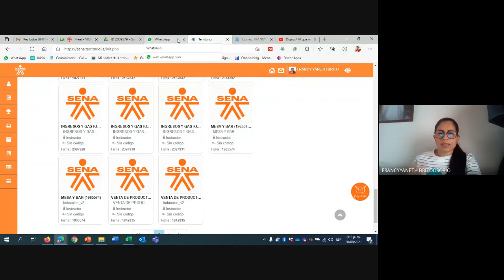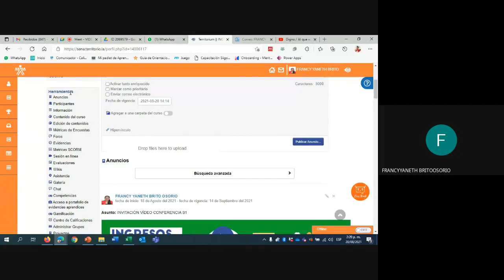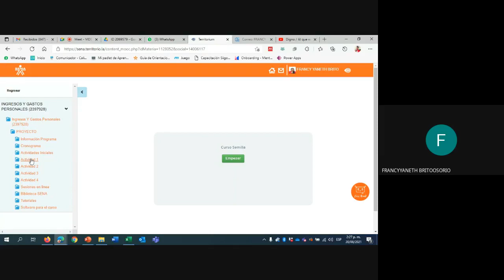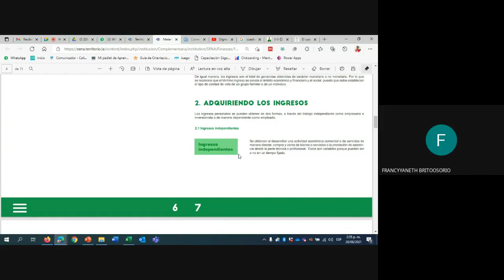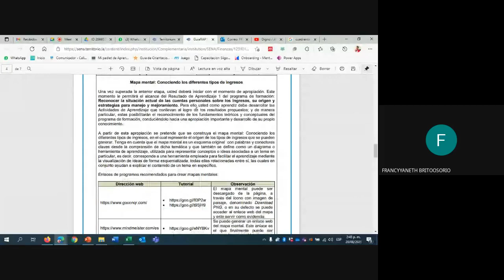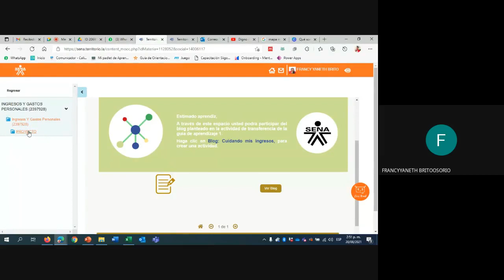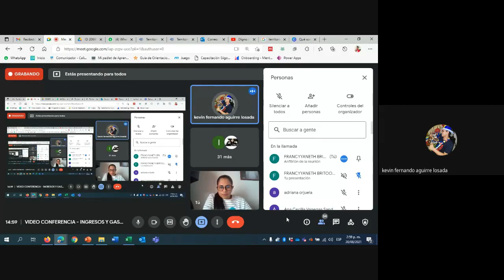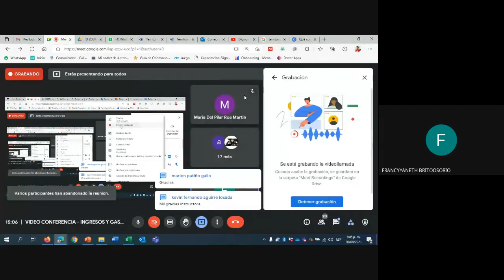SESION 1 - VIDEO CONFERENCIA INGRESOS Y GASTOS PERSONALES -(SENA VIRTUAL) AGOSTO 2021